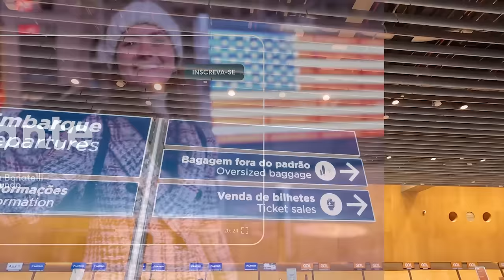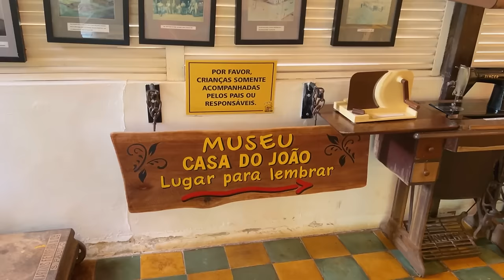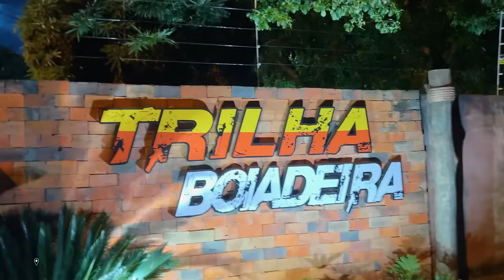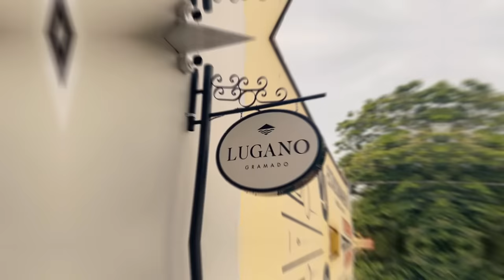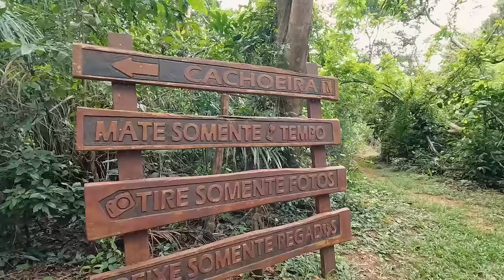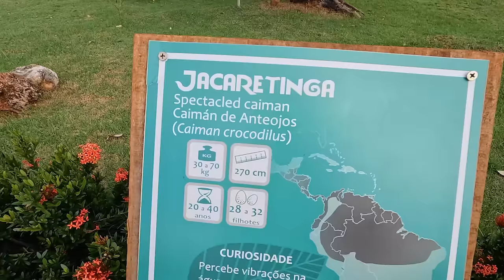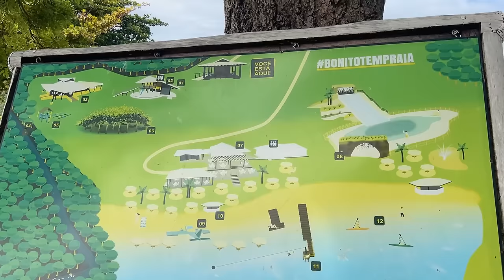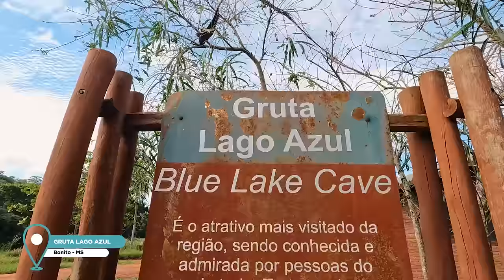O QUE FAZER em BONITO - ROTEIRO COMPLETO, passeios, onde comer, onde se hospedar e TODOS os PREÇOS!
Bora conhecer BONITO junto comigo? Nesse vídeo eu compartilho meu ROTEIRO COMPLETO com muitas dicas!

Nesse vídeo você vai ver:

00:00 Introdução
0:35 Viagem até Bonito
2:55 Jantar no Pantanal Gill
3:03 Flutuação na Barra do Sucuri
7:44 Almoço na Casa do João
9:38 Gruta Catedral
11:51 Quadriciclo na Trilha Boiadeira
13:26 Hotel Paraíso das Águas
14:57 Praça da Liberdade
15:26 Varandas Restaurante
15:59 Gruta do Mimoso
19:05 Lugano Chocolates
20:09 Projeto Jibóia
20:44 Flutuação Nascentes da Serra
24:45 Trilha da Serra da Bodoquena
28:35 Jantar na Zap Zen
30:59 Bio Park
32:35 Boteco Juanita
33:38 Praia da Figueira
37:16 Parque Ecológico Rio Formoso
41:23 Jantar na Hambugreria Lancheria e Cervejaria
41:46 Gruta do Lago Azul
43:51 Encerramento